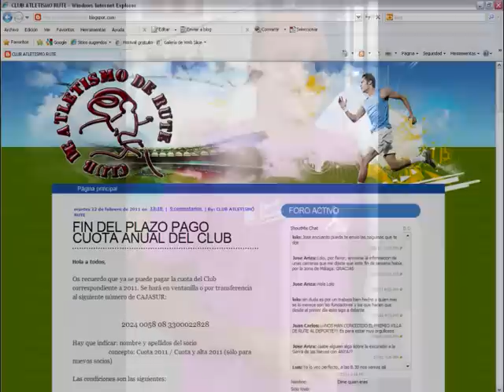Premios Villa de Rute: Deporte- Club atletismo Rute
El pasado 28 de Febrero, día de Andalucía, en Rute, al igual que en otros puntos de nuestra comunidad, ha sido un día festivo que ha estado protagonizado por el reconocimiento de personas destacadas. En el caso de nuestro pueblo la jornada incluyó un discurso institucional que corrió a cargo de la concejala Ana Lazo, la entrega de los Premio Villa de Rute, la colocación de insignias a los nuevos miembros de la Banda Municipal y el canto de los himnos de España, Andalucía y Rute ante las puertas de nuestros Ayuntamiento.